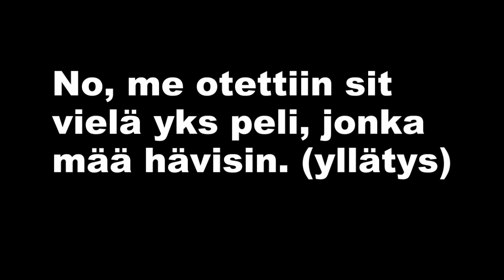Thunder vs. ArmoaIsille NHL14 #3